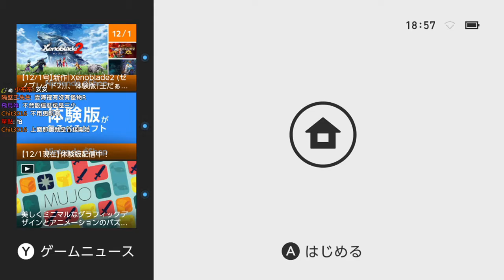【聶寶】NS 異域神劍2 中文版 Ep.70 天威的任務